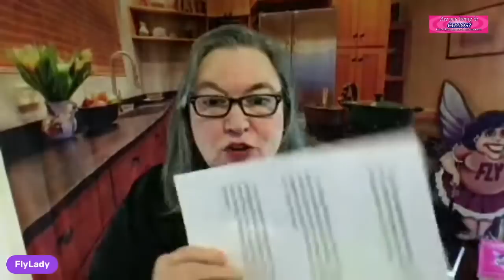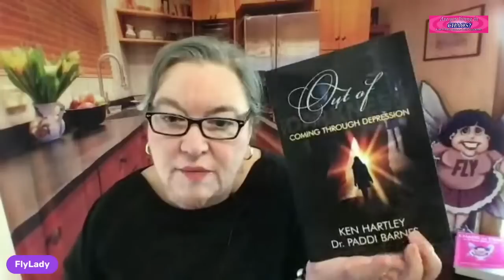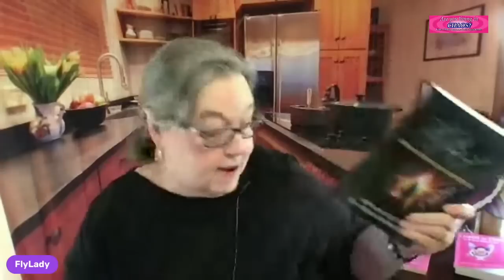Settle in and Buckle up!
We are going on a roller coaster ride!

If you really want to see real changes in your life Join FlyLady

If you have all our tools and still want to support our Mission;